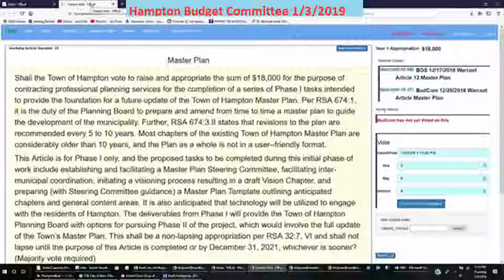BudCom 1/3/2019 Warrant Article Master Plan